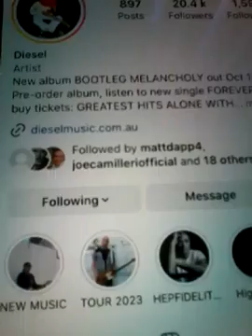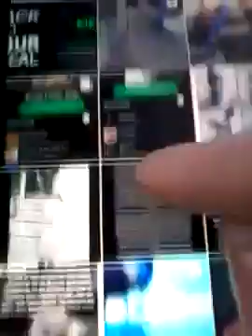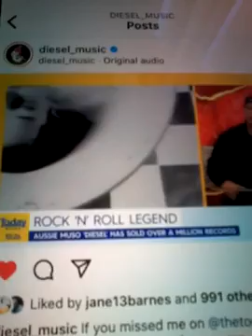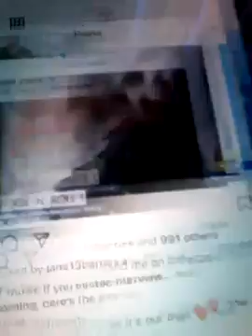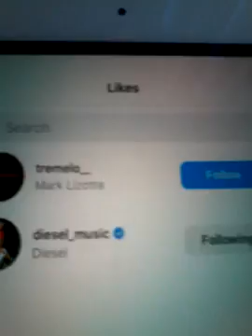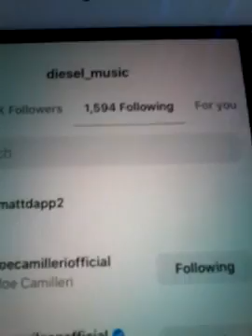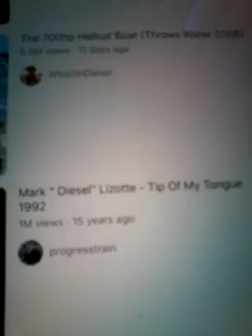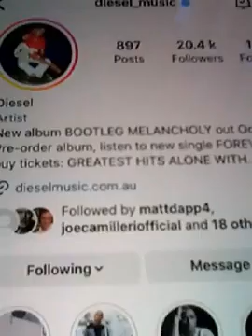@@2023 JOHNNY DIESEL GUITAR LEGEND CLIPS INC AUTOS PHOTO ME INC YOUTUBE INC NOW FOLLOWING MATTDAPP